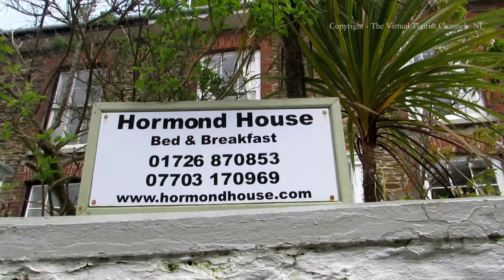Walk down Fore Street to Quay in Polruan by Fowey Cornwall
The Virtual Tourist walks down Fore Street to Quay in Polruan by Fowey Cornwall